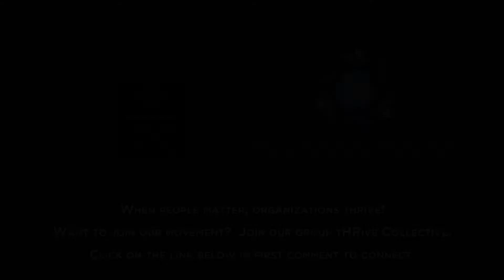Slice of HR + MB Consulting Q&A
Vixel Video is based in Hamilton, Ohio in Butler County.  We make unique and special wedding videos and engagement videos!  From the proposal all the way to the first dance we can help capture those special moments and make quality videos to showcase your special day!

We cover the Cincinnati, Dayton, Northern Kentucky regions.